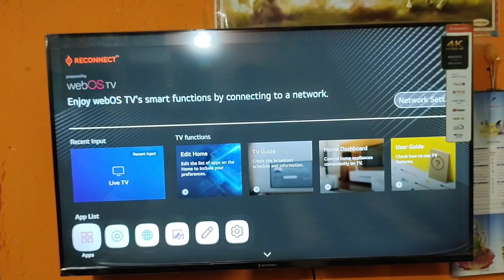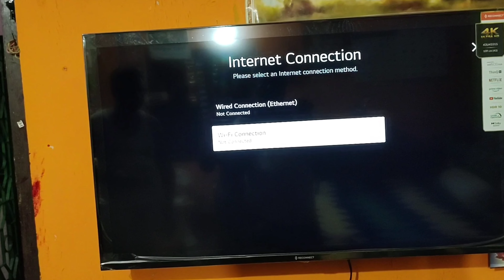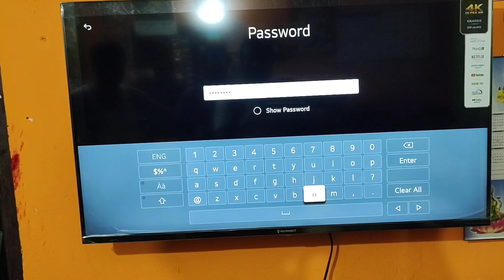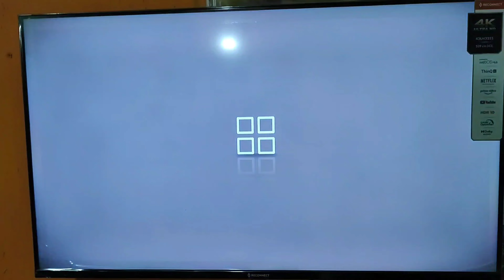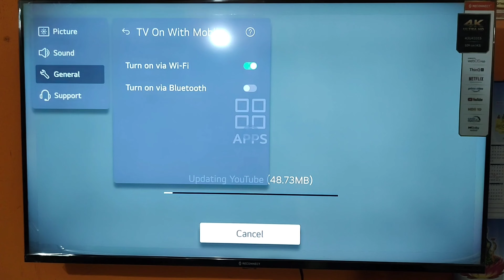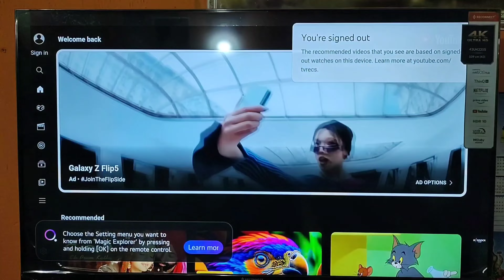Reconnect 43 Tv Wi Fi Connection Problem Solution // Reconnect Tv Mobile Hotspot Connection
Reconnect 43 inch Smart Tv Wi Fi Connection Problem Solution
Reconnect 43 inch Smart Tv Wi Fi Connection
Reconnect Smart Tv Wi Fi Connection
Reconnect 43 inch Smart Tv Wi Fi Connection Problem
# Reconnect 32 inch Smart Tv Wi Fi Connection
Reconnect 43 inch Smart Tv mobile hotspot connection

Disclamer-